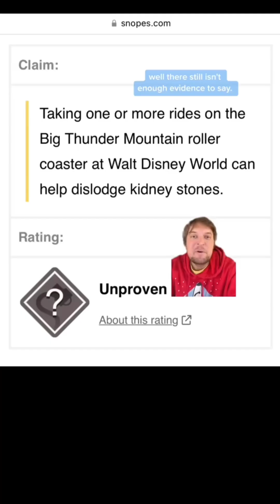Can riding roller coasters help pass kidney stones?